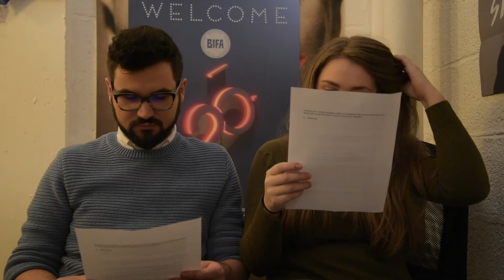The Power of B Roll / Filmmaking Tips